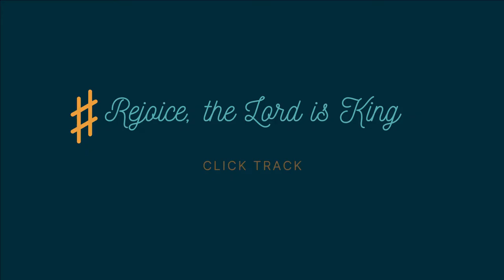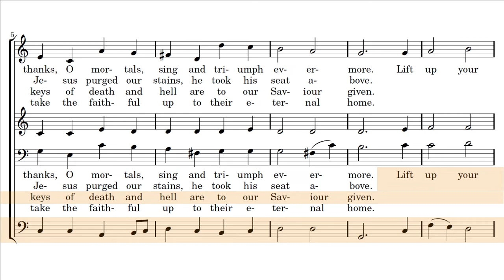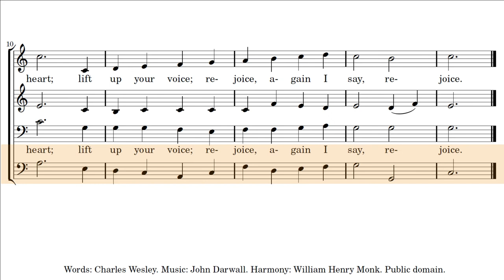Rejoice the Lord is King - Bass Click Track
Sopranos, this click track is made especially for you. Hear your part clearly with piano accompaniment. Note that this particular recording is sung one octave up from what is written. This can be used for practicing and recording (remember the sync clap when you are recording).

0:00 Intro
0:20 Sync clap
0:30 Click track
2:46 Review